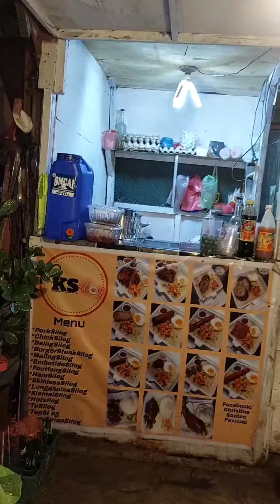Tara sa K Silog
K Silog front of Bldg 15